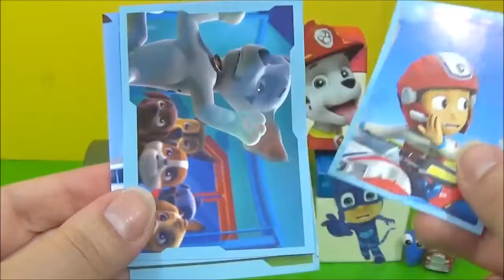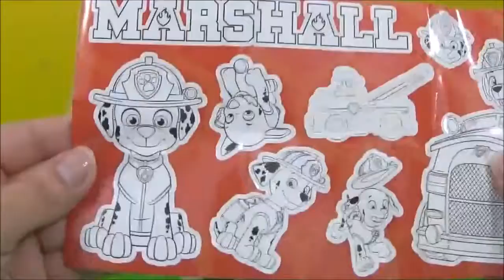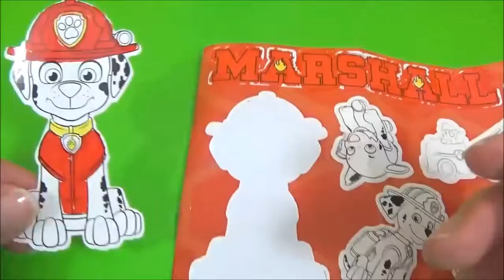Learn Colors Paw Patrol PJ Masks Surprise Blind Boxes Toy Show, Fun Kids Toy Surprise Slime Video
Learn Colors Paw Patrol PJ Masks Surprise Blind Box toy show, Disney Junior, Nick Jr, Toy Box, Fun Surprise PJ Masks Paw Patrol Video Treasure Chest, Marbles, Candy Toys, Gooey Clay Slime Surprise:

Today we have 5 Toy box, blind box, Treasure chests! Filled with awesome toys and surprises! The first "cubeez" treasure chest is PJ Masks Gekko from the PJ Masks series on Disney Junior channel, Gekko's surprise Cubeez toy box is GREEN, inside the PJ Masks Gekko surprise treasure chest is filled with marbles toys and surprises, including a Spiderman Avengers toy capsule, with Hulk inside, a Angry birds blind bag, a Paw Patrol kids craft Marshall "Color your own" stickers sheet, the next surprise DIY Cubeez toy box is the YELLOW one which is Kion's toy box, Kion is from the Lion Guard on Disney Junior channel, inside Kion's surprise toy box are a Captain America Civil War hot wheels race car, a Big Hero 6 mini toy figure, a Angry Birds Star wars edition blind bag, a Paw Patrol toy slinger and Paw Patrol spinning top. Inside the BLUE cube toy surprise box is PJ Masks Catboy's toy box, he is the leader of the PJ Masks on Disney Junior Channel, inside Catboys toy box are lots of toys and surprises, including a Fireman Sam mini toy figure, TMNT Kinder surprise egg with a TMNT toy surprise mini figure inside, a Thomas and friends blind bag with a Thomas train inside, a Jake and the NeverLand Pirates mini toy figure, and a Paw Patrol spinning top. Inside the Paw Patrol Chase PURPLE toy box are lots of toys, candy and surprises! Including Paw Patrol stickers, funny marshall sticker, Ryder sticker and more Paw Patrol scenes from Paw Patrol on the Nickelodeon Jr channel, a emojis blind bag, a Paw Patrol Rubble wobbles spinning toy, a Paw Patrol Chase toy mini truck, inside the last Paw Patrol toy box is the RED Marshall toy box, Marshall is a hero pup from Paw Patrol on the Nick jr channel, inside Marshall's treasure chest are lots of toys, dipping dots and surprises, including a Disney Pixar Finding Dory blind bag and inside the Finding Dory bag we got Dory mini toy figure, there is also a Paw Patrol marshall fire engine mini toy figure, a Paw Patrol fashems mashems inside we got Skye from Paw Patrol, we also got a Captain America Civil War mini Kinder egg toy. After all the toys and surprises, Paw Patrol Chase vomits on Ryder with SLIME  (スライム 이 액괴 섞기 라바 장난감 놀이 슬라임 만들기 слизь flubber). This LEARN COLORS series is great for children, toddlers, preschoolers and ESOL viewers to learn colors with their favourite toys like Disney, PJ Masks, Paw Patrol and The Lion Guard :)

Learn Colors DIY Cubeez Cubes Toy Box, Surprise Disney Toys, Barbie, PJ Masks Owlette, LPS, MLP Kids

NEW Shopkins Surprise Toy Eggs! Shopkins toys, sweets, Play Doh Shopkins , 汪汪隊立大功的玩具

New MLP My Little Pony Equestria Girls Minis Kinder Surprise eggs! Huevos Sorpresa, Kinder Überraschung, Kinder Ferrero, Kinder Meglepetés

Disney Princess Belle Play doh "Surprise Egg" with Fashems + Shopkins Sorpresa, Kinder Ovo Plastilina Clay juguetes La Patrulla Canina
ツムツム

These 5 Disney Jr & Nick Jr surprise play doh cans are teaching the colors RED, GREEN, YELLOW, PURPLE and BLUE. Also known as, apprendre les couleurs avec disney, aprender los colores, 色を学びます, lernen Farben.

LEARN COLORS with PJ Masks! "Learn Colors with Disney Jr", PJ Masks toys Play doh Learn Colors 足のパトロール Patrulha Pata

"PJ Masks Toys Surprise Nesting Dolls! PJ Masks Video Disney Jr, Stacking Cups, Les Pyjamasques Toys"

Elsa's Toys and Crafts is a kid friendly, family friendly kids toys and surprises channel!